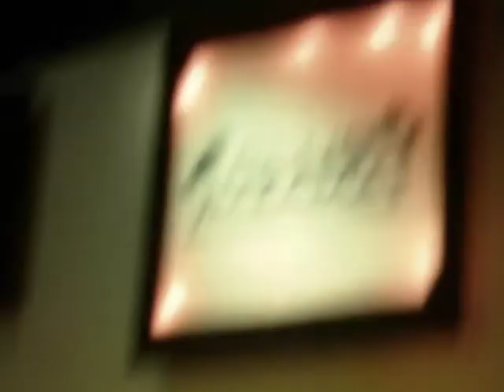Hott Rizzle & S.L.A.P. LIVE @ Club Miami 03/15/2010 (ATL, GA) Escape "LNO Records"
These are clips of S.L.A.P. & Hott Rizzle performing LIVE @ Club Miami in Atlanta, GA! This was on March 15th 2010, SLAP was the featured artist and it's his 8th show here!